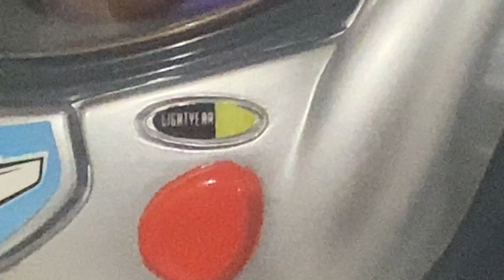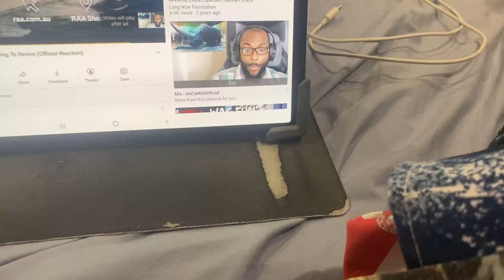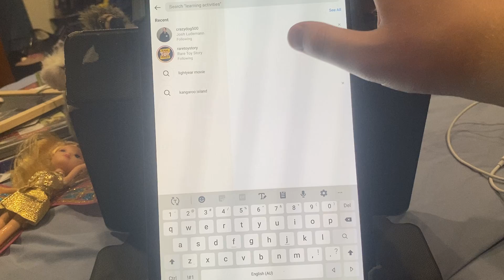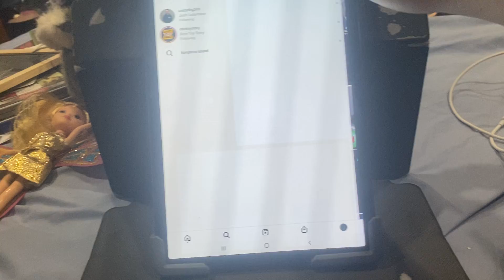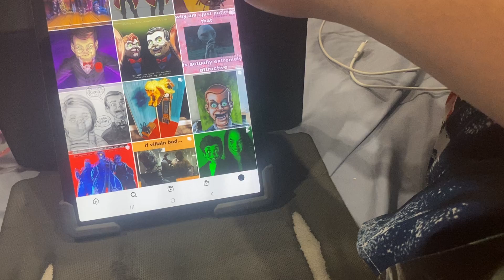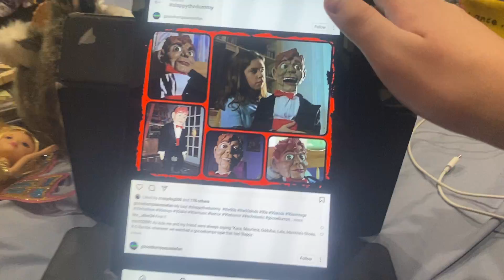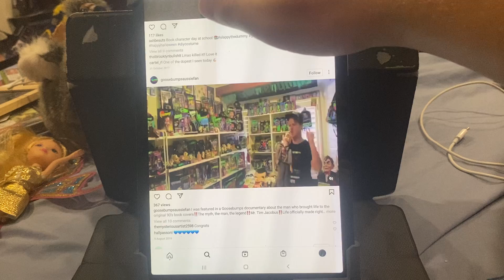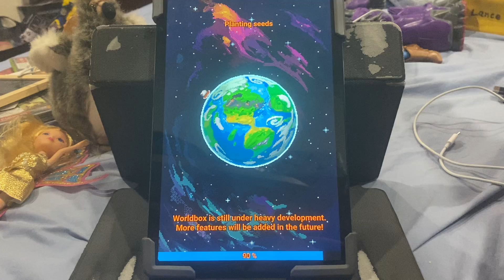Day in The Life in The 2020s in 6 May 2022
This is a time capsule.